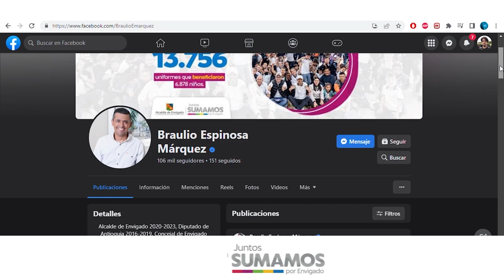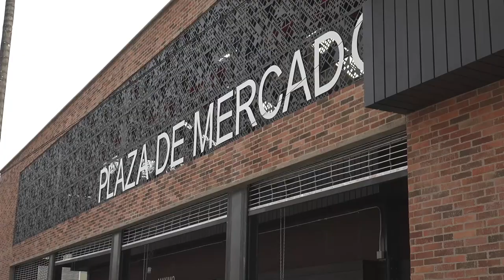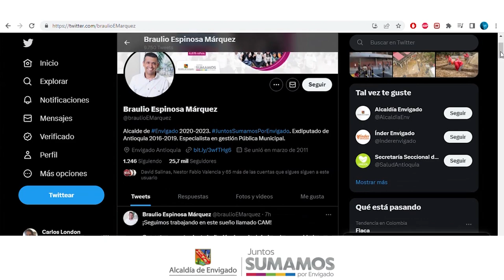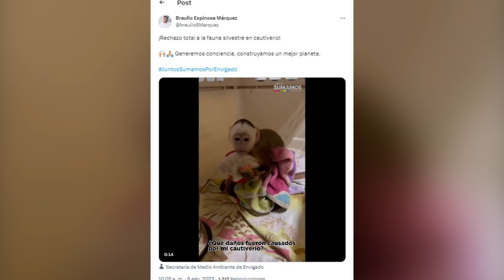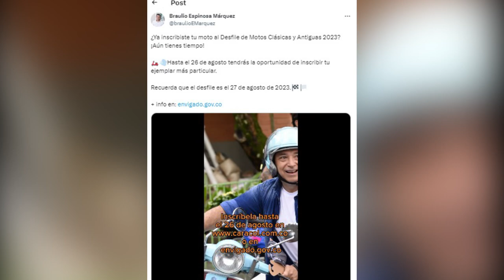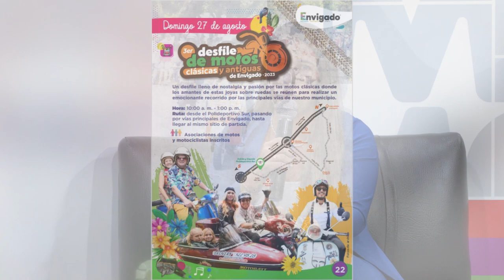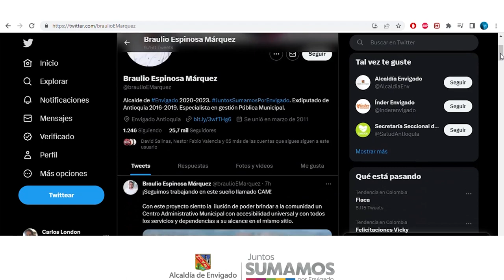06 JUNTOS SUMAMOS POR ENVIGADO 09 DE AGOSTO JEMAY CHACON SECRETARIA GENERAL